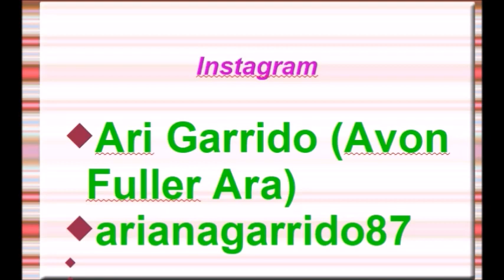CATÁLOGO PDF AVON C20 MÉXICO 2019